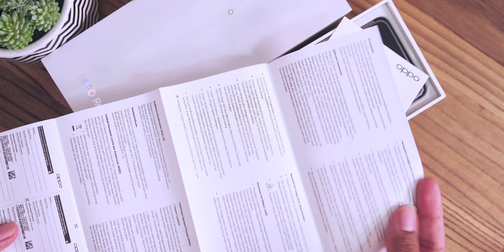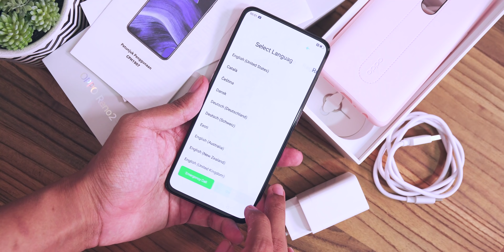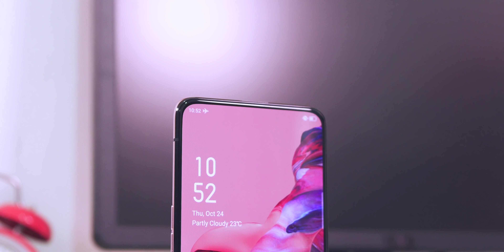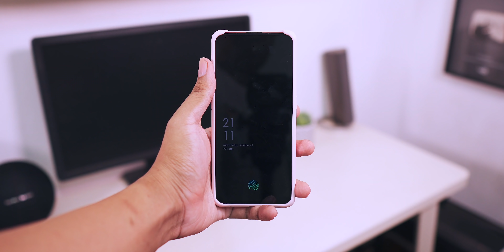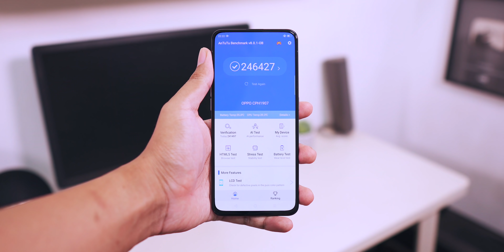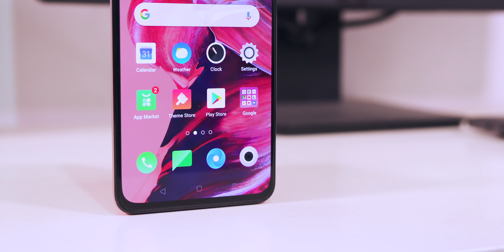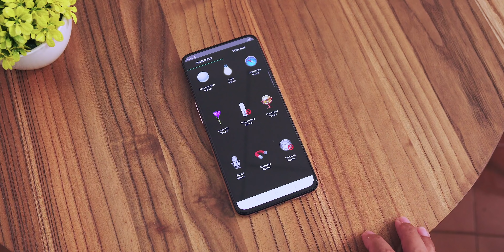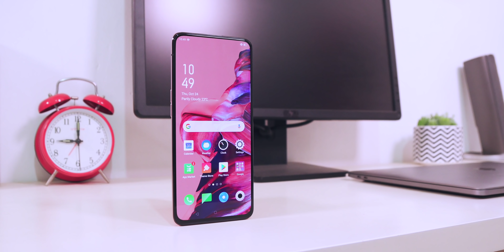Snapdragon 730G! Unboxing OPPO Reno 2 Warna PINK!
Ini dia seri Reno terbaru, OPPO Reno2! Harganya Rp 7,999 juta. Isi box & penjabaran specnya bisa kalian tonton di video ini. Oh ya, chipsetnya pake Snapdragon 730G. Enjoy..!